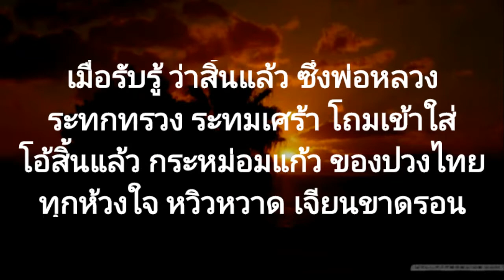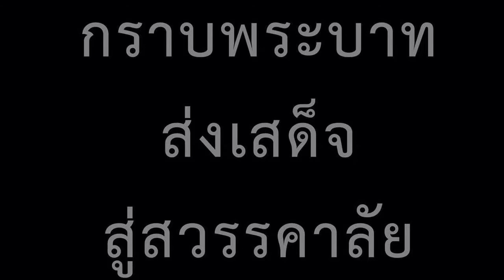ยามเย็น "สมเด็จย่า" (ยุทธการcovered) v.2